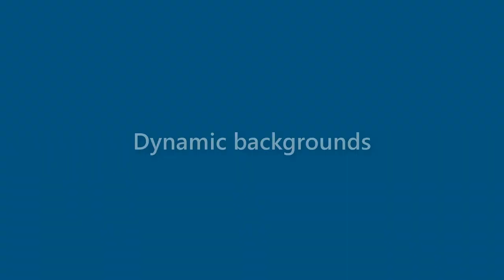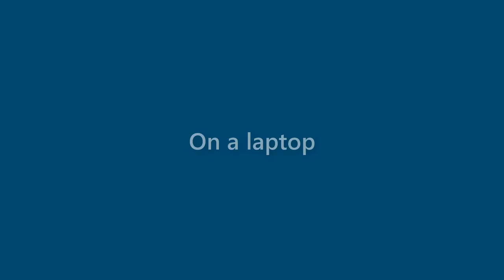Karter Irwin - appearance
Name Look - Karter Irwin - appearance. In this video we present "Karter Irwin" name look and feel in various scenarios.
This video will cover:
How does "Karter Irwin" look as a personal letterhead?
How does "Karter Irwin" look on a business card?
How does "Karter Irwin" look on a computer/laptop screen?
How does "Karter Irwin" look with different background colors?
How does "Karter Irwin" look with various fonts?